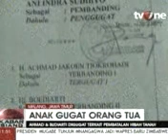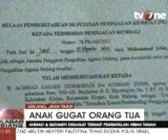Anak Gugat orang tua desember 2014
Inilah Video Anak Gugat orang tua desember 2014